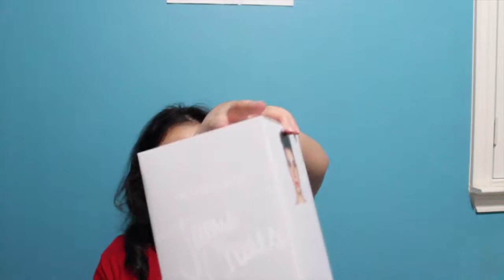What I got for Christmas 2018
I Hope you Enjoyed this video and I hope you have an amazing and fun New Years eve:))